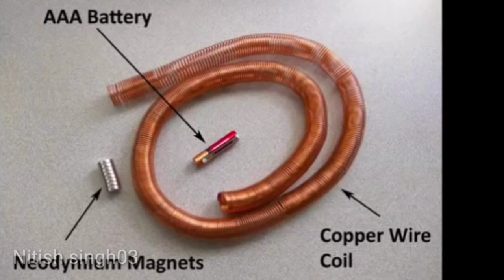Electromagnetic train project future transport and communication 2020 || Abhinav Vidyalaya Dombivli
Video topic:Electromagnetic train project future transport and communication 2020
Electromagnetic train project future transport and communication

Video topic details:Video topic:Electromagnetic train project future transport and communication 2020

Ak and nsb

Have you good future ☺☺☺☺☺☺☺

Ak and nsb

Ak and nsb